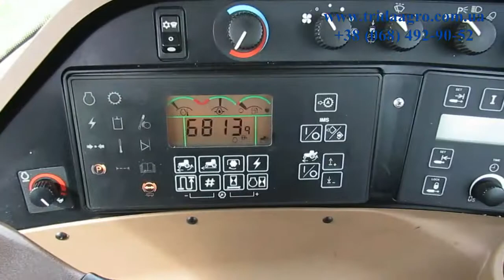Обзор трактор John Deere 8220 (2003)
Мощность (л.с.): 233
Наработка (м.ч.): 6813
Двигатель: 8,1 л (6 цилиндров)
Коробка передач: PowerShift
Шестерни: 16 вперед и 4 назад
Размеры передних шин :  600 / 70R30 (10%)
Размеры задних шин :  800 / 70R38 (50%)
Кондиционер